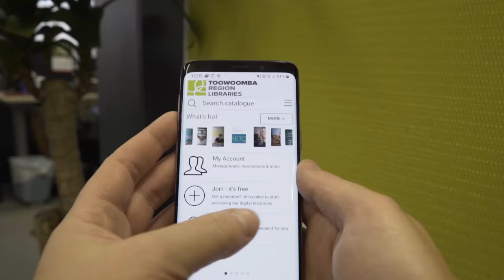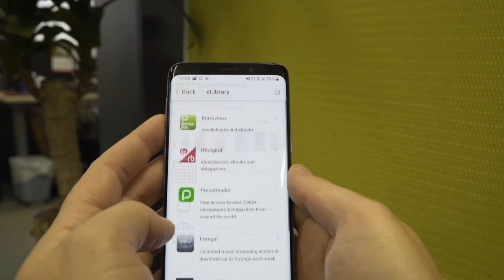Re-opening of Council Facilities